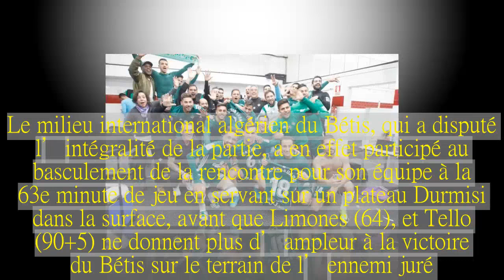Le site spécialisé de l’Equipe Nationale de Football d'Algérie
Le Betis Séville s’est imposé samedi soir en déplacement lors d’un derby fou face au voisin du FC Séville (5-3), comptant pour la 18e journée du championnat d’Espagne de football.Passeur décisif dans cette rencontre Ryad Boudebouz a fait forte impression.L’année commence bien pour Ryad Boudebouz.Titulaire pour le premier match de l’année à l’occasion de la reprise de la Liga, l’Algérien a livré a réalisé une prestation remarquable lors du fameux derby de Séville.Le milieu international algérien du Bétis, qui a disputé l’intégralité de la partie, a en effet participé au basculement de la rencontre pour  son équipe à la 63e minute de jeu en servant sur un plateau Durmisi dans la surface, avant  que Limones (64), et Tello (90+5) ne donnent plus d’ampleur à la victoire du Bétis sur le terrain de l’ennemi juré.L’autre international algérien du Real Betis, le défenseur central Aïssa Mandi, a également pris part à l’intégralité de la rencontre, mettant en échec plusieurs tentatives offensives du FC Séville entraîné désormais par l’Italien Vincenzo Montella.A l’issue de cette victoire, le Betis remonte à la 8e place avec 24  points, alors que le FC Séville stagne à la 5e position avec 29 points.La passe décisive de Boudebouz :.